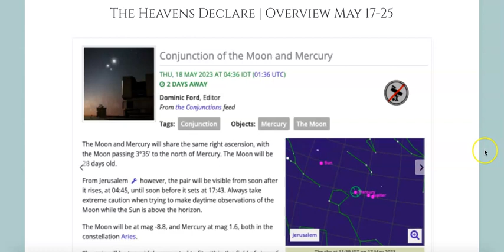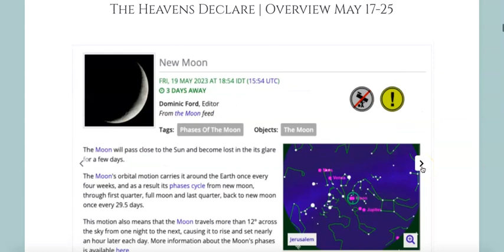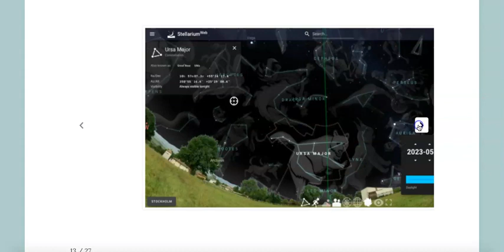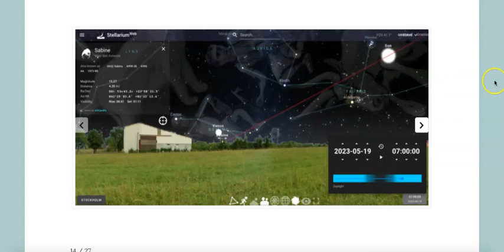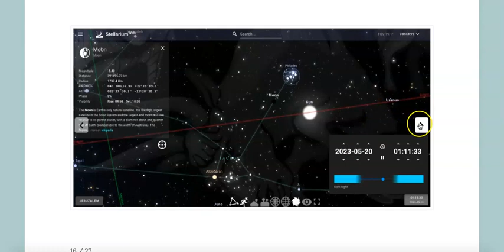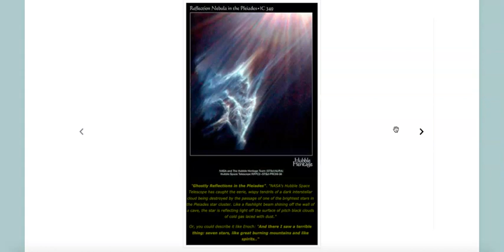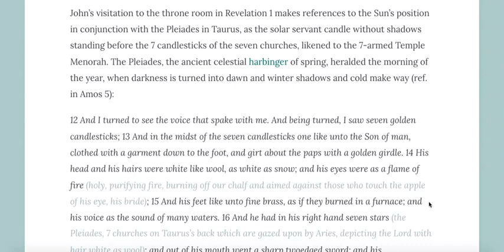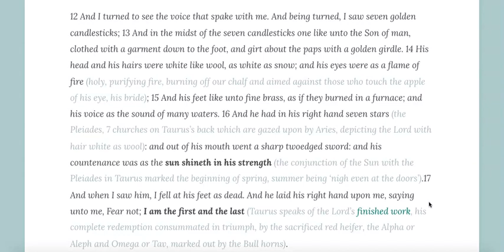Face to Face ｜ Part 3 of 5